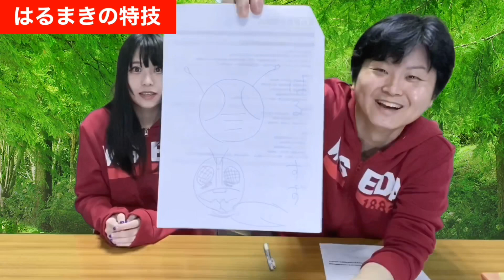教え子？アイドル？世界史選択？はるまきの正体に迫る！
すずゆうチャンネル凖レギュラー・水木春花（はるまき）とは何者か⁉︎
イラスト対決＆モノマネ披露あり！

✅鈴木悠介の新刊『世界史用語 マルチ・トレーニング』（旺文社）発売中！

✅世界史講師 鈴木悠介について

【著書一覧】